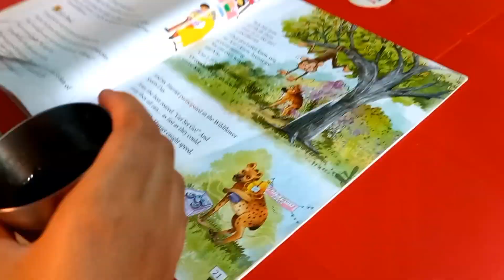Bhagwan Mere Sath hi Aisa kyon karte hain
Bhagwan Mere Sath hi Aisa kyon karte hai